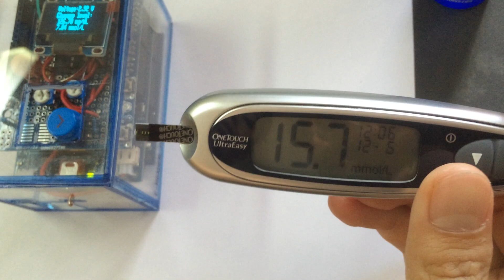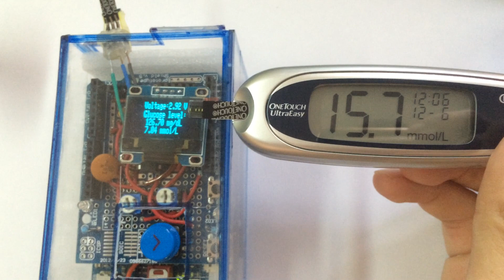Arduino Blood Glucose Detector Electronic Reader (Part 1 of 3)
More project info:
Project Code: